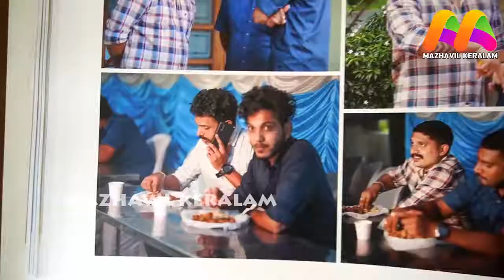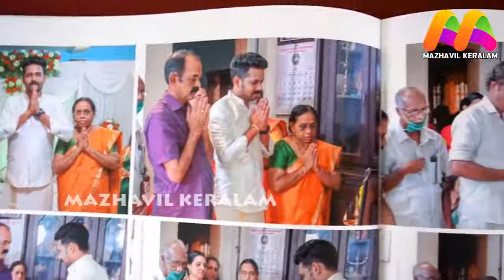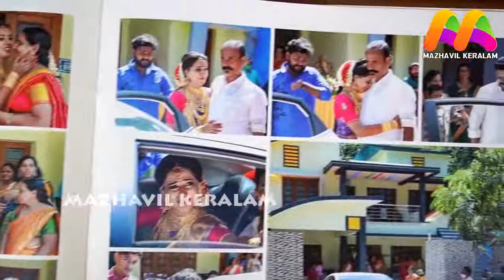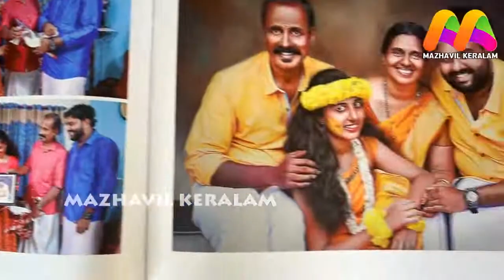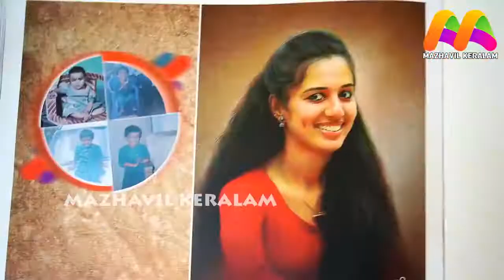vismaya wedding video